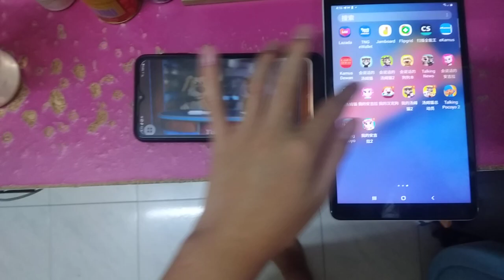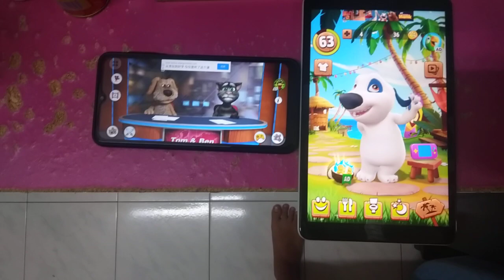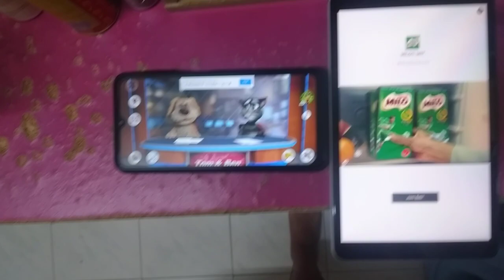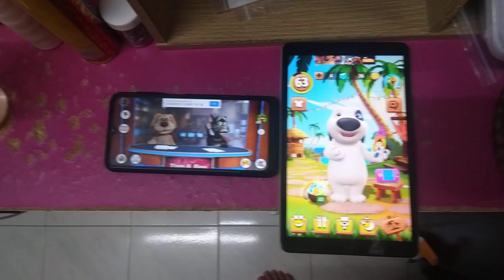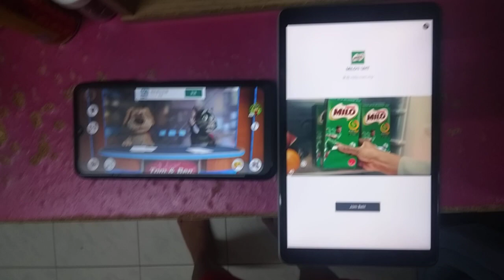Talking News & My Talking Hank Echo 3046